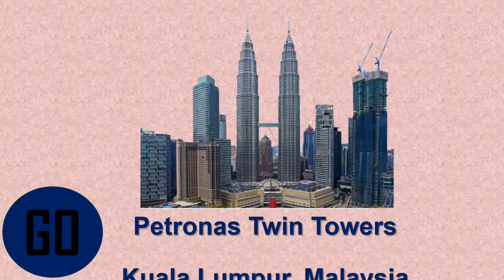Guess The Buildings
Quiz
Mind Game
General Knowledge
Question & Answer